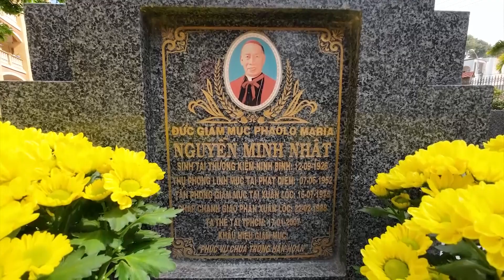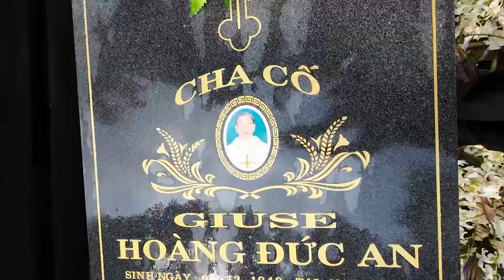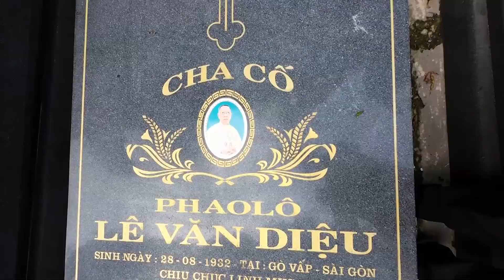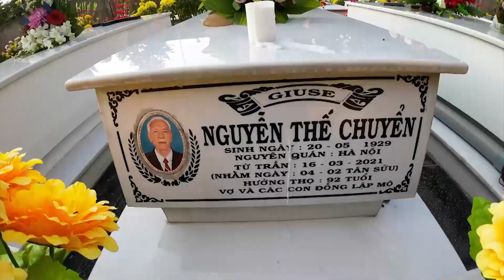Mùa Báo Hiếu.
KÍnh Chào Quý Ông Bà Anh Chi Em Sống Xa Quê Gốc Võ Dõng. Hướng Về ÔB  Tổ  Tiên. Ngày 02/11/2022.Toàn Thể Giáo Hội Cầu Nguyện Cho Các Tín Hữu Đã Qua Đời.Cho ÔB Tổ Tiên.Của Chúng Ta.